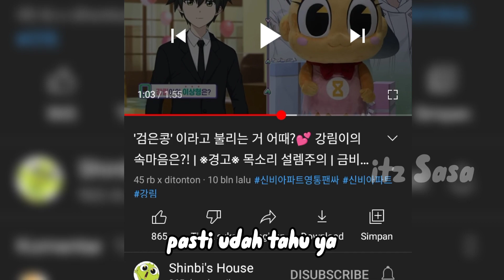ini dia tipe cewek idealnya Kanglim! kamu termasuk?🤣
𓅯⟩ Laporkan jika melihat video saya diambil channel lain!
𓅯⟩ Hope you like my contents, terimakasih 35k subscribersnya!!
⟨Credits⟩
scene : CJ enm, tooniverse.
⟨My ACC⟩
»Instagram (main ACC):